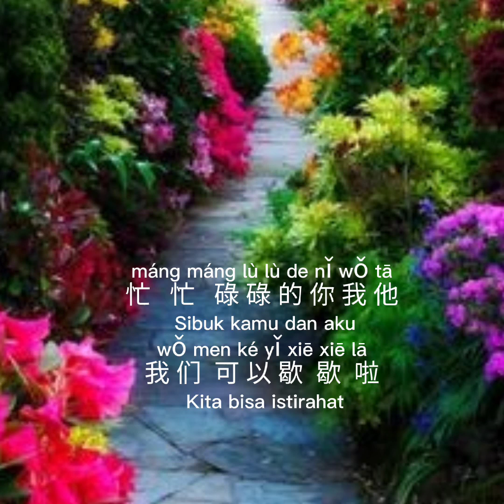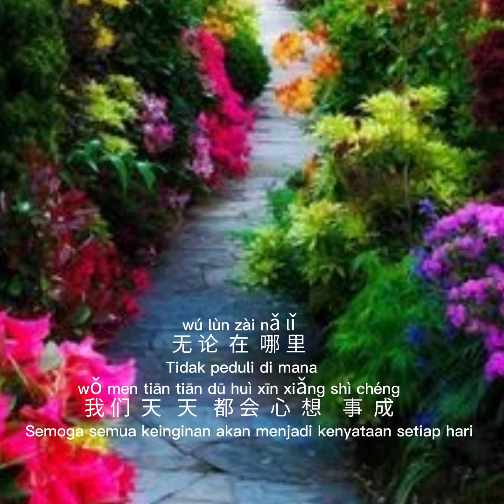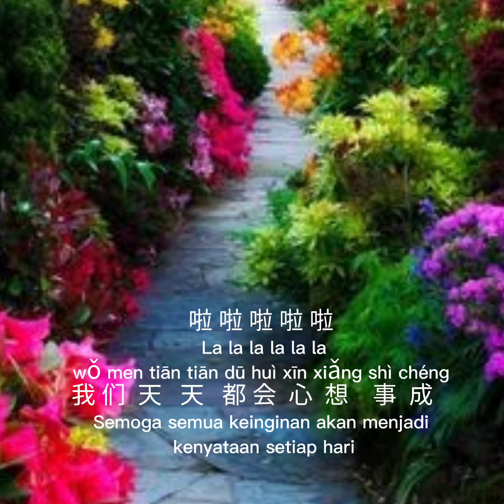新年快乐 ( Xin Nian Kuai Le)